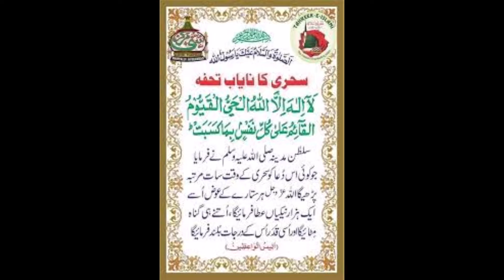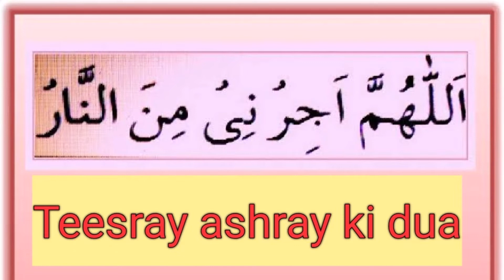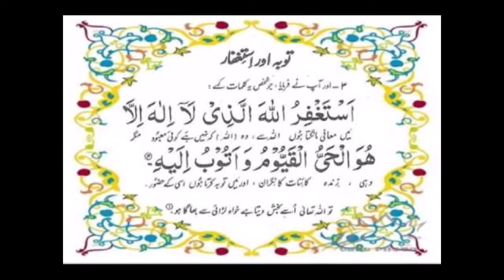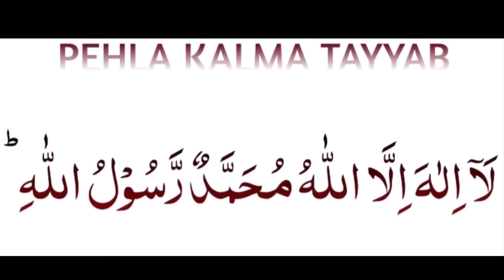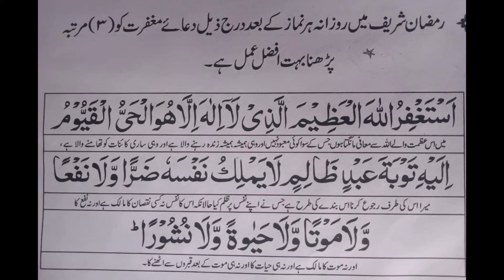25 Ramzan-ul-Mubarak K Nawafil // 25 ramzan ki ebadet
Asalam-U-Alikum Brothers And Sisters!  I am samina rabbani This Channel Is Made For Only Educational Perpos You Watch In This Channel Most Precious Words, Quotes, Poetry, Stories And Many More With Unique Types Of Methods. You Will Really Like Our Channel After Watching Our Content All The Content In This Channel Is Original.

# 25 Ramzan-ui-Mubarak K Nawafil
# Shab-e-Qadar Ki Namaz Or Is Ka Tarika
# tisari Taaq Raat Ki Namaz
# Shab-e-Qadar Ki Namaz  Ka Tarika